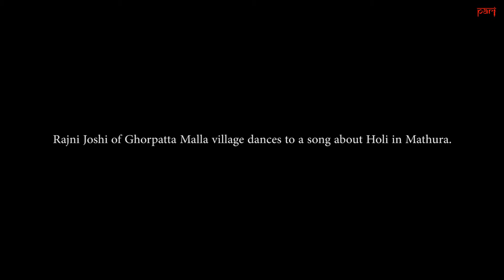Holi in Kumaon: Dancing to a faraway tune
In the Kumaon region of Uttarakhand, different types of Holi are celebrated across many days, and the festivities are a time for the women in the villages here to dance and let their songs reverberate amid the mountains. A photo story for PARI's International Women’s Day series throughout March